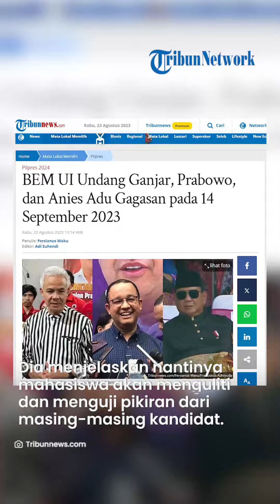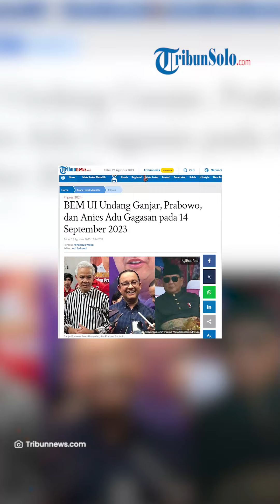BEM UI Undang Ganjar, Prabowo, dan Anies Adu Gagasan pada 14 September 2023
TRIBUNSOLO.COM -  Badan Eksekutif Mahasiswa Universitas Indonesia (BEM UI) mengundang tiga bakal calon presiden (capres), yakni Ganjar Pranowo, Prabowo Subianto, dan Anies Baswedan untuk beradu gagasan pada 14 September 2023.

Ketua BEM UI Melki Sedek Huang mengatakan ketiganya sudah menyatakan siap memenuhi undangan itu untuk beradu gagasan.

"Untuk itu, kami akan melangsungkan program adu gagasan tiap bacapres ini pada 14 September 2023 nanti," kata Melki dalam keterangannya, Rabu (23/8/2023).

Melki menegaskan bakal capres harus diuji akal dan pemikirannya dan gagasannya untuk bangsa.

"Bagi kami, mahasiswa UI, calon pemimpin bangsa haruslah mereka yang teruji akal pikiran dan juga gagasan-gagasannya untuk bangsa," ujarnya.

Dia menjelaskan nantinya mahasiswa akan menguliti dan menguji pikiran dari masing-masing kandidat.